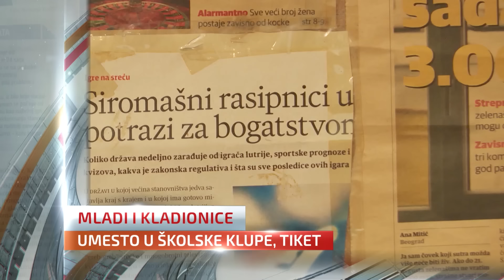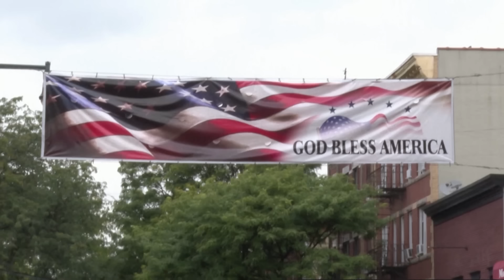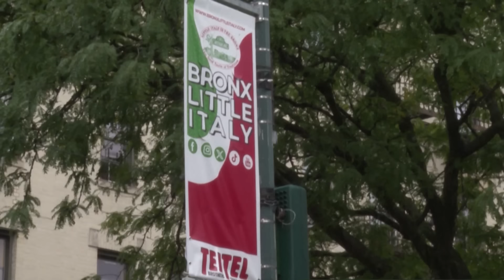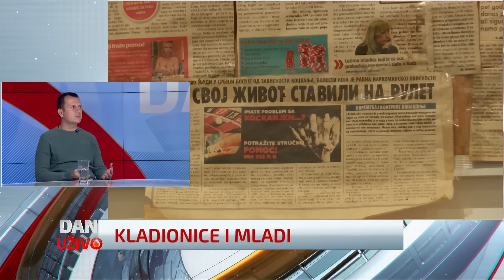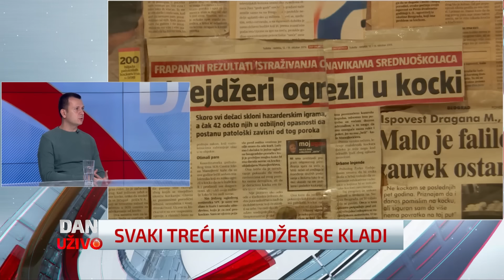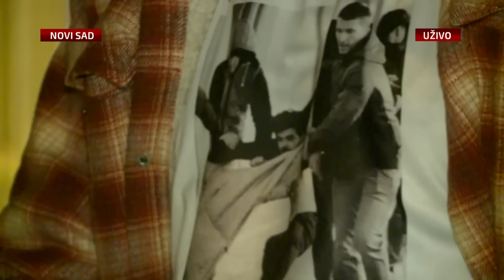Dan uživo (8.11.2024)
Pogledajte snimak emisije Dan uživo za petak, 8. novembar.